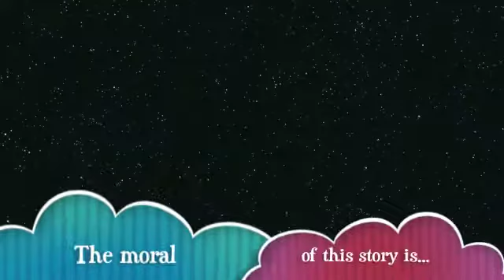3rd-5th The Piñata Cooley/Digital Story